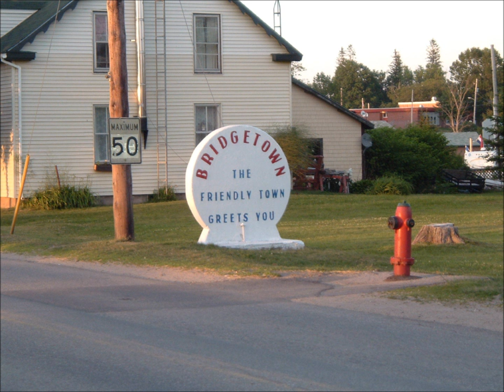Bridgetown.wmv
Photos of Bridgetown, Nova Scotia taken several years ago.